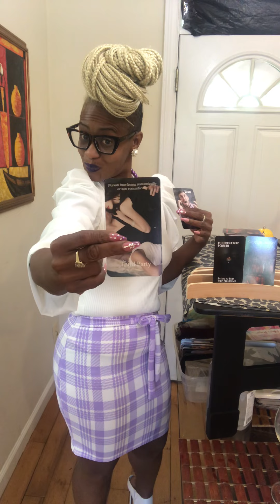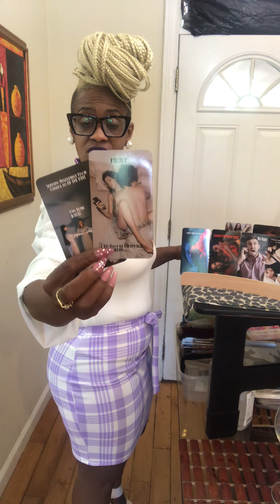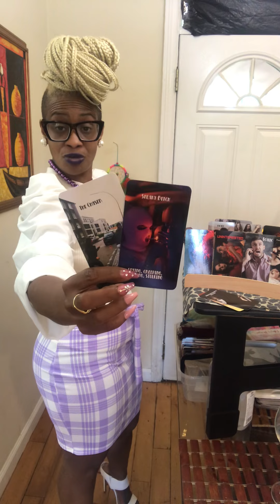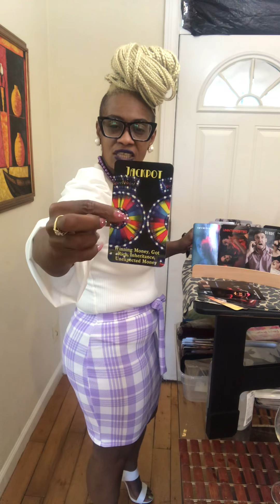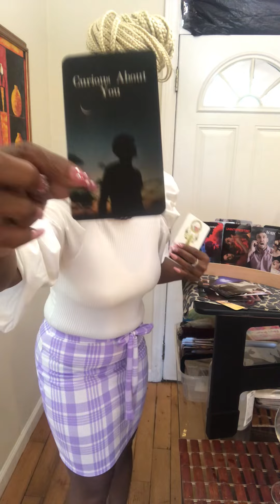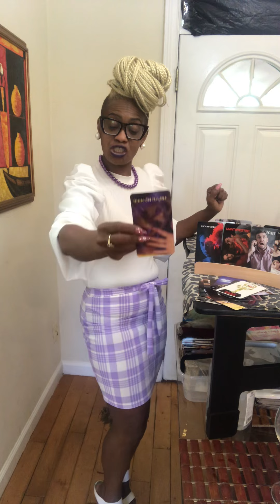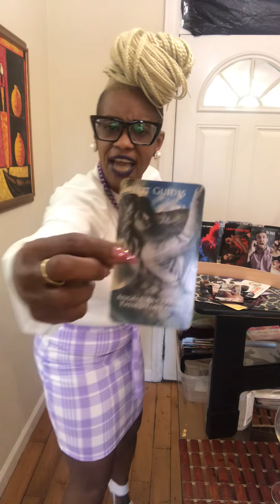Holla holla let me holla at cha girl!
DivineMasculine

If assistance is needed 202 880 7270

1.) Confessions of a Karmic Dick Dealer
2.) Confessions of A Karmic Mattress Back
3.) Beauty Beginner Learning Tarot Deck
4.) Learner Tarot Deck

Listen ad-free with YouTube Premium
Song
Artist
Kainbeats, S N U G
Album
CoBeats-19
Song
If Only You Knew
Artist
Slowheal
Song
Lost in Echoes
Artist
S N U G
Album
Spring Blossom
Licensed to YouTube by
MusicMaster.io (on behalf of Dreamhop Music); MusicMaster.io (Publis